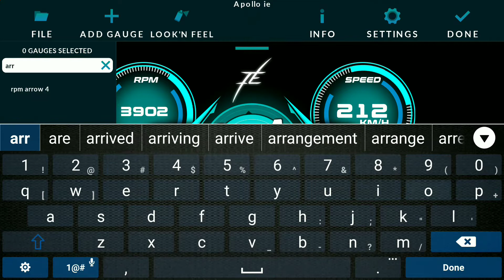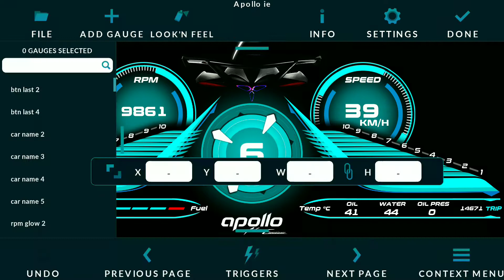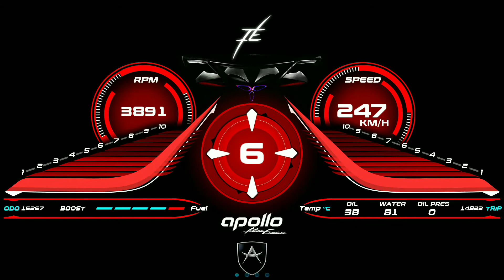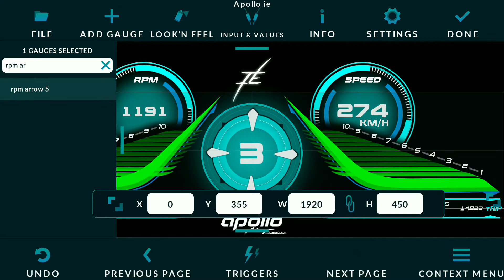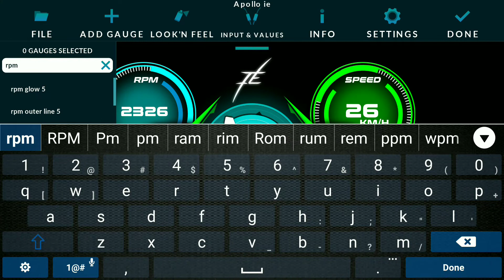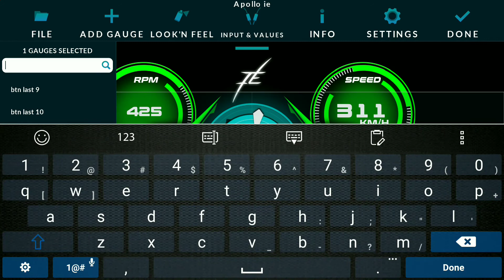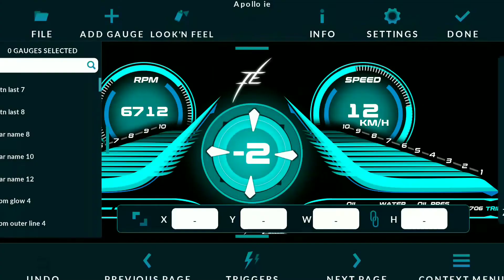Apollo IE - Realdash Custom Theme - Multi Color - More Animation